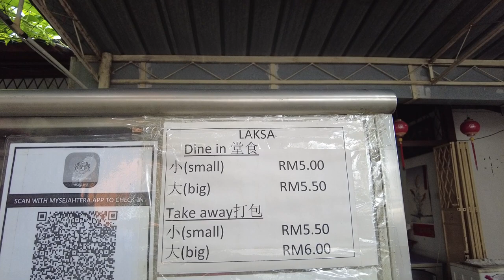【16】马来西亚槟城 30年隐世叻沙 本真古早味 吃了直接有种想哭的感觉 Laksa old fashioned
小红书：奶爸和Hannah的大马生活
抖音：奶爸和Hannah的马来西亚生活

camera：Osmo pocket2&Canon M50
lens：32mm f1.4

槟城 penang malasiya 美食 MM2H生活 中国人在马来西亚 马来西亚 第二家园 VLOG 叻沙 古早味 Laksa old-fashioned

【1】【槟城推荐美食】白云山巴刹 买猪肉 鱼肉猪肉米粉 当地糕点Mount Erskine Market buy pork fish pork rice noodles local pastries
【2】槟城老人生活的辛酸 在家自制日式炸猪排The bitterness of the life of the elderly in Penang Homemade Japanese-style pork cutlet
【4】马来西亚槟城 纯天然香料印度餐 42年老字号炸年糕Penang, Malaysia Pure natural spice Indian meal 42 years old fried rice cake
【5】马来西亚槟城 77年老字号新文记咖啡 老板亲自站台 Penang Malaysia The 77-year-old Xinwenji Coffee Boss personally stands on the platform
【6】马来西亚槟城 峇都兰章万山 差点被城管罚款 鲜鱼 糕点 吉宁亚面 鱼头米粉 炒果条 每样都好吃 Batu Lanchang Market
【7】马来西亚槟城 峇都兰章万山 马来西亚的第一张罚单 开榴莲盲盒 买海鲜Batu Lanchang Market
【8】马来西亚槟城 槟城最美味鴨肉粿条汤 让我们流连忘返 The Best Duck Kuey Teow Soup
【9】马来西亚槟城 槟城50年老店古早味鴨肉粿条汤 食材新鲜本真原味 The Best Duck Kuey Teow Soup
【10】马来西亚槟城 榕槟茶楼(Yong Pin Restaurant)40年港式点心茶楼 食材新鲜价格合理  40 Years of Hong Kong Style Dim Sum Teahouse in Penang Fresh ingredients at affordable prices
【11】马来西亚槟城 最美星巴克 喝喝咖啡 看看大海 一起去参观吧The most beautiful Starbucks in Penang, Malaysia, drink coffee and see the sea
【12】马来西亚槟城 益和茶樓70年古早味老店 即将结业 且行且珍惜 Aik Hoe Restaurant
【13】马来西亚槟城 槟城国际体育馆美食节 美食不多 美货不少 吃了个寂寞
【14】马来西亚槟城 超好吃的网红鱼丸店 什么东西都能塞鱼丸 炸鸡也很棒 还有客家面
【15】马来西亚槟城 老牌港式烧腊店 味道流连忘返 金宝粥饭专卖店 Kim Poh Cuisine 金寶燒臘雞鴨專賣店 Kim Poh Roasted Chicken & Duck